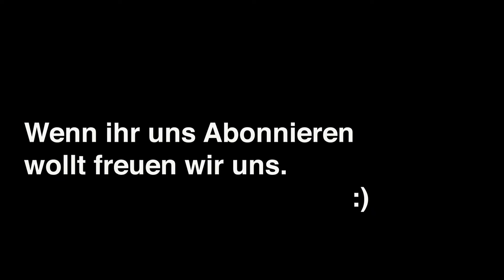Was ist mit dem Boden passiert? | WUPPERwerft Studios - VLOG 002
Die WUPPERwerft Studios werden ein 360° Creative-Hub und wir zeigen euch die Entstehung!

Unser Traum wird wahr in der Cotton Factory in Wuppertal – auf 220qm mit 2 Tonstudios, Visual Content Studio, Coworking Loft, Chill-out Area & 2 Wupperwerft Office-Räumen.